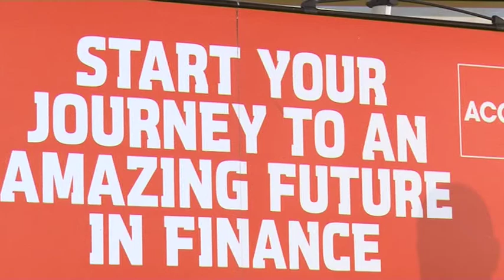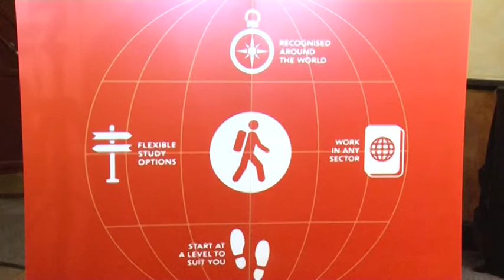Government Spending and need for more professional accountants in Africa by 2020.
CR KTS TV.